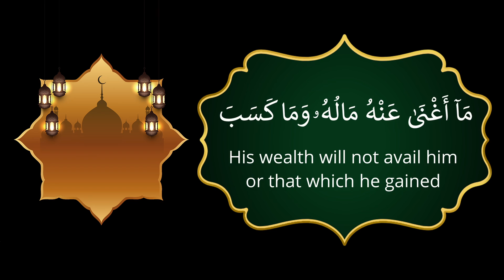Surah Al-Masad (The Palm Fiber, Flame): English translation HD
Surah Masad is one of the short surahs of the Quran in Juz’ 30, with only 5 verses. It is the 111th surah revealed in Mecca after Muhammad (SAW) was ordered to invite his relatives to Islam. It explicitly mentions the name of one of the adversaries of the prophet who was in fact his uncle and predicts the fate of this unbeliever and his wife.

Facts about Surah Masad
Surah Masad (Arabic: مسد) also called Surah Tabbat (Arabic: تَبَّتْ) and Abi Lahab (Arabic: أبی لهب) is the one hundred eleventh surah of the Quran in Juz’ 30, with 5 verses and 22 words. The content of the surah deals with Abu Lahab, the paternal uncle of the messenger of God (S) and one of his adversaries. Surah Masad takes its name from verse 5 in which the phrase “حَبْلٌ مِّن مَّسَدٍ” meaning ‘a rope of palm fiber’ is mentioned. This rope shall be twisted around the neck of Abu Lahab’s wife in hellfire as she used all her efforts to oppose and torture Muhammad (S).